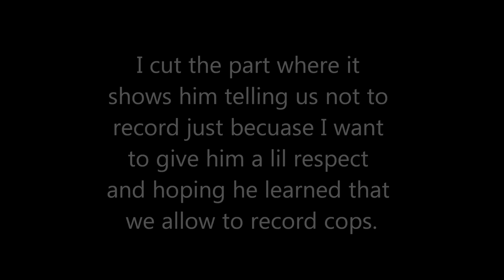SJVT, TCCW, And I Making Cops Think Twice About Harrasing Homeless People-1st Amendment Audit